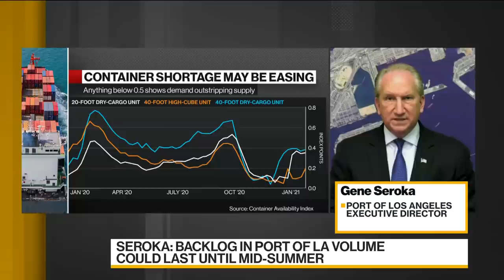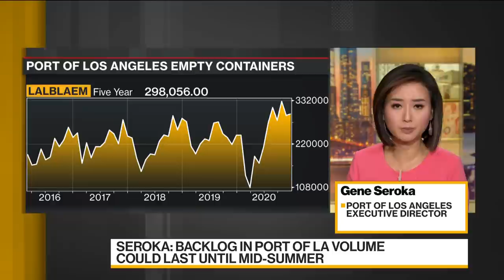Why Are So Many Empty Containers Leaving the Port of Los Angeles?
Feb.09 -- Gene Seroka, executive director of Port of Los Angeles, discusses the global shipping industry, the issues he’s facing in the Port of Los Angeles and the impact the coronavirus pandemic is having on the business. He speaks on “Bloomberg Daybreak: Asia.”